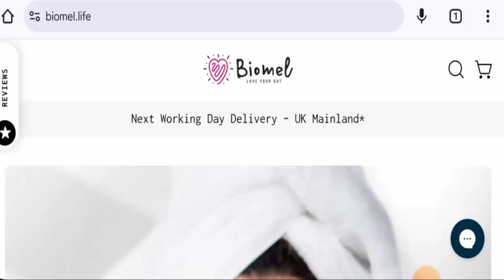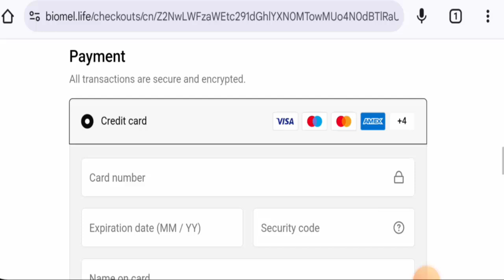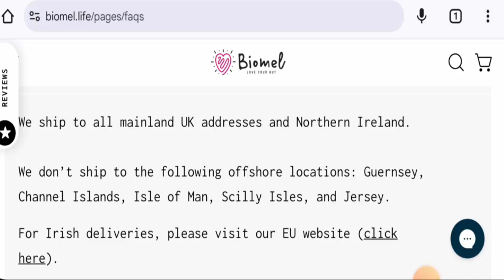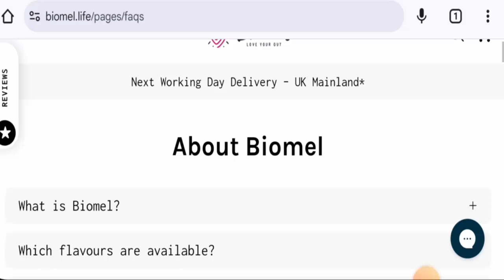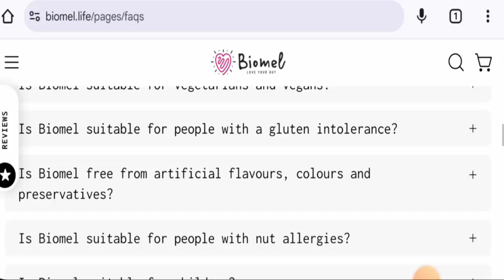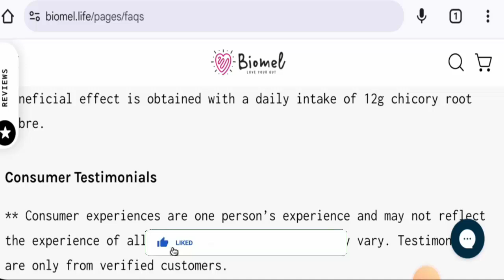Biomel Reviews (Sep 2024) - Is This A Genuine Website? Find Out! | Scam Inspecter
Do you want to know about Biomel Reviews?  Watch this video till end because in this video you will get to know about the legitimacy of the site.

Address: 7175 Shelton Street Covent Garden, London WC2H 9jQ United Kingdom

Scam Inspecter